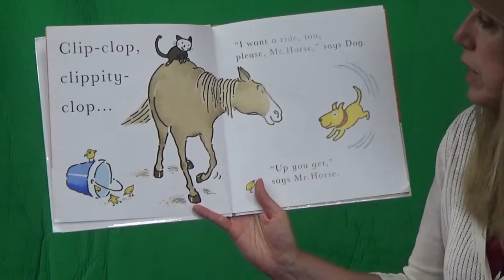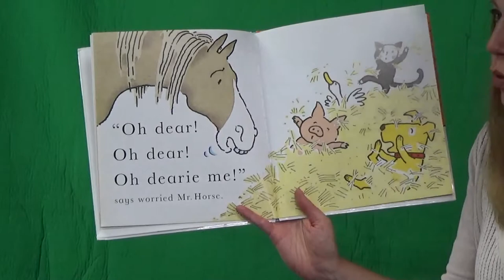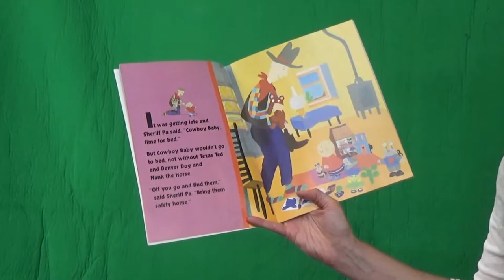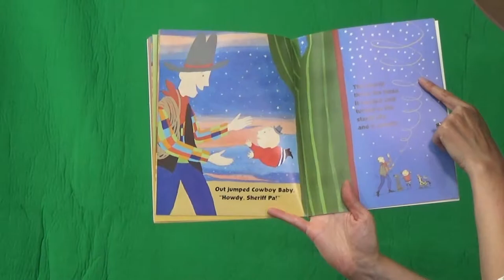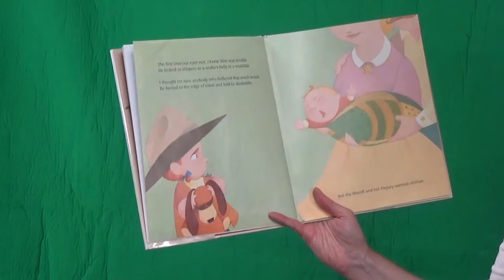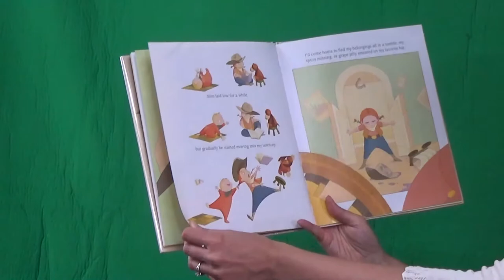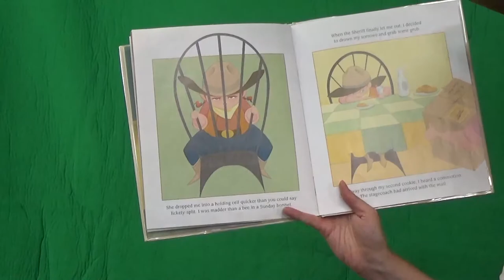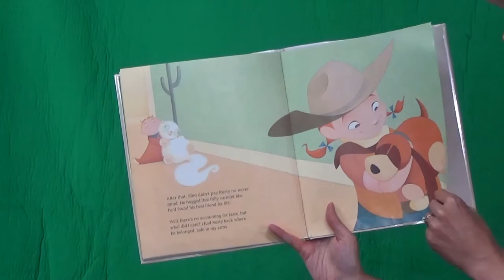Storytime with Melanie - Cowpokes!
Songs and stories all about cowpokes. Books read: Cowboy Baby by Sue Heap, Rodeo Red by Maripat Perkins, Clip Clop by Nicola Smee.